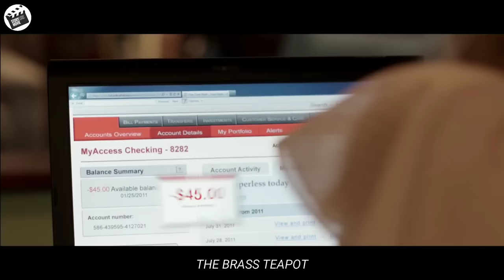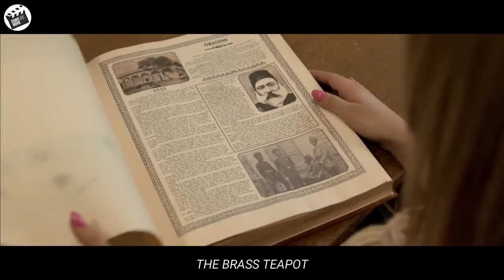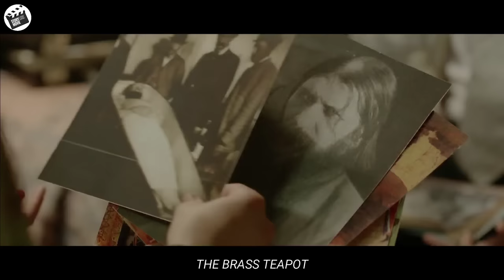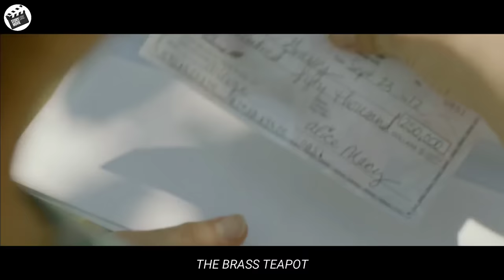Fired by his boss, this unemployed man accidentally finds a money-making teapot